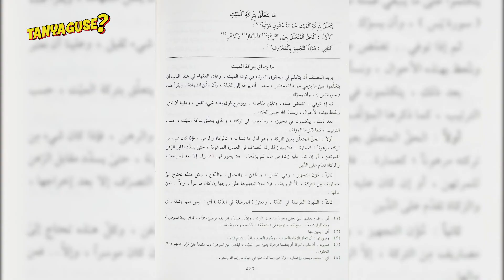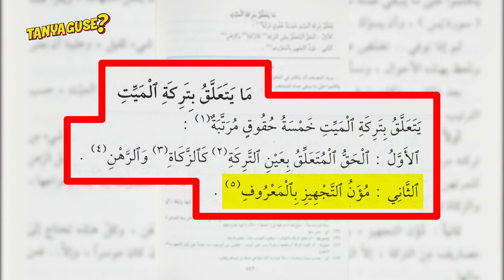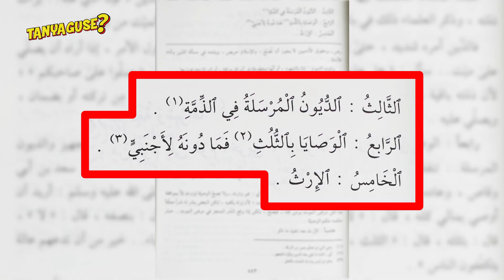5 HAL YANG WAJIB DIKETAHUI SEBELUM PEMBAGIAN HARTA WARIS | TANYA GUSSE | GUS AJIR UBAIDILLAH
5 HAL YANG WAJIB DIKETAHUI SEBELUM PEMBAGIAN HARTA WARIS | TANYA GUSSE | GUS AJIR UBAIDILLAH